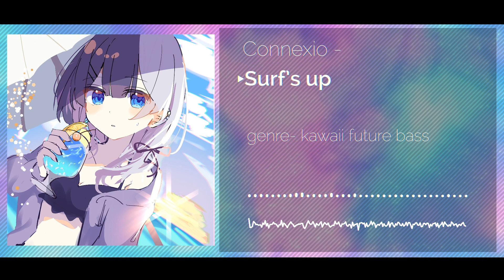【kawaii future bass】Connexio - Surf's Up